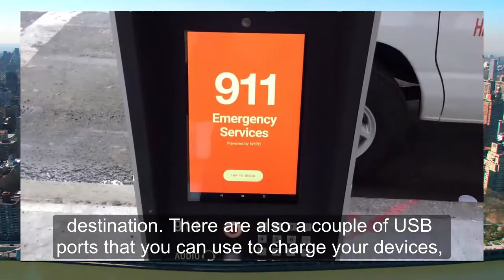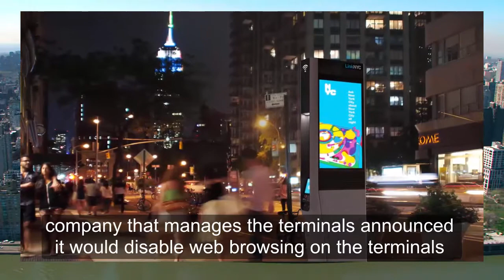LinkNYC - Giving New York Free Public WiFi Access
Meet LinkNyc, the company behind the project that is trying to make New York City more wireless friendly for its residents and visitors.
The project has been announced on November 17,
2014 and it is planned to install around 7,500 Wi-Fi kiosk over the city.
Until now about 400 kiosk  has been installed on different locations in the city and over 475,000 New Yorkers and visitors are using them.
These kiosk contain tablets that are running on Android System and includes features, like accessing maps, charging your phone and even making phone calls via earphones for more privacy.

But due to misusing from different people of these kiosks, LinkNYC announced that they will be terminating internet access from tablets, allowing only options like accessing maps, charging your phone etc...